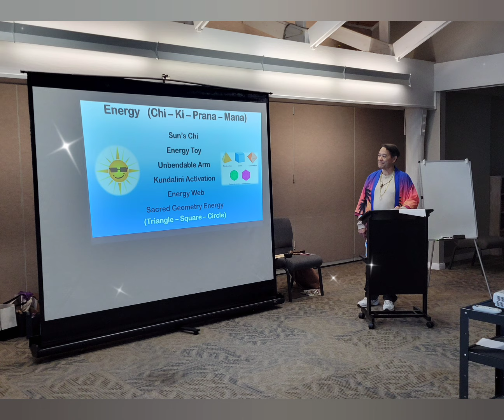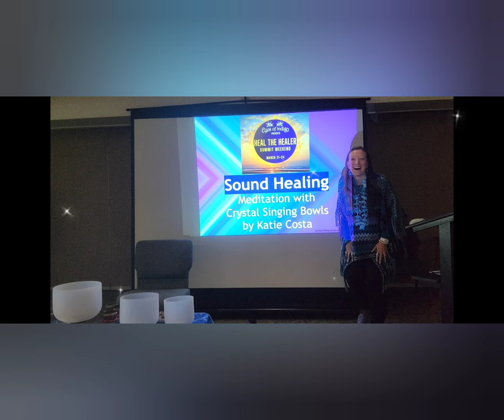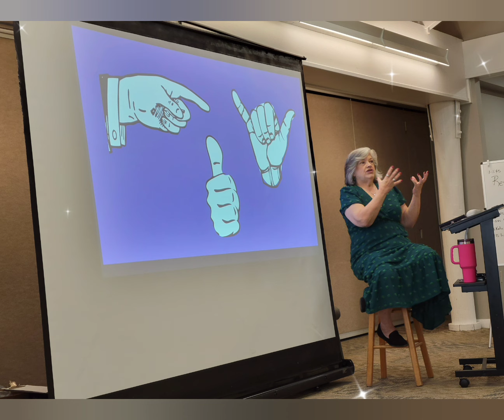✨️SPIRITUAL RETREAT HIGHLIGHTS✨️ ~ HEAL THE HEALER SUMMIT 2024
✨️VIDEO DESCRIPTION✨️:
Enjoy these highlights from the Heal The Healer Summit, which took place at the Trinity Center in Pine Knoll Shores, NC March 21-24, 2024, hosted by Iris Carter and Margo Ross. :-)

Your support is greatly appreciated, as it keeps the Weather Shaman YouTube channel growing. Thank you for your exchange of energy. 🙏

✨️MY SERVICES✨️:
🦋Zoom Life Coaching Sessions:
1/2 hour $44
1 hour $77
1 hour, 30 mins $111
🦋 Zoom Reiki + Life Coaching + Sound Healing Combo Sessions:
30 minutes $55
1 hour $95
1.5-2 hours $144
🦋 Private, Personalized ASMR Reiki Video (Pre-Recorded Video which can be downloaded & watched as many times as you please):
$150
🦋Distance Reiki Energy Healing via Email Report:
$33
🦋 Zoom Past Life Regression with Reiki Healing & Life Coaching (1 hour, 30 mins):
$122
🦋 Personal Card Readings (Pre-Recorded Video which can be downloaded & watched as many times as you please):
$55
🌈***TO BOOK A SESSION WITH ME***🌈:

🌈***NOW OFFERING REIKI I & II CERTIFICATION CLASSES 1-ON-1 WITH ME ONLINE VIA ZOOM***🌈:
Reiki I: $177
Learn the fundamentals of Reiki energy healing and become attuned to the first degree of Reiki so you can become an open channel to Universal Life Force Energy. Become a conduit of divine healing for yourself and others.
Reiki II: $211
Learn the ancient sacred symbols of Reiki healing, learn how to administer Reiki energy healing at a distance, and become attuned to the second degree of Reiki.

~ Katie ~
Master Shaman
Crystal Healer
Amazon Influencer